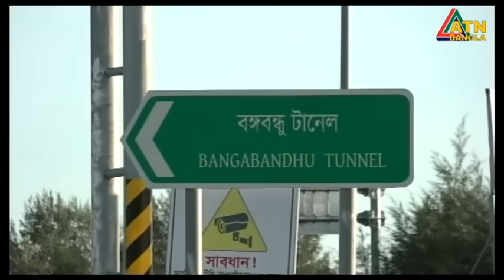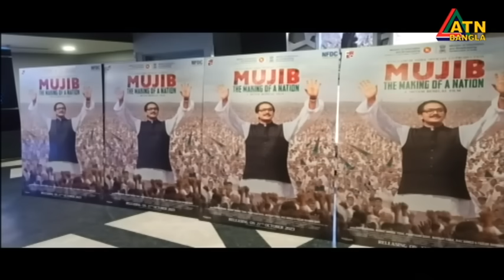এটিএন বাংলা ‌সকাল ১০ টার সংবাদ । 27.10.2023 | Bangla Khobor | Bangla News | ATN Bangla News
News Presented by- Wahiba Raihan